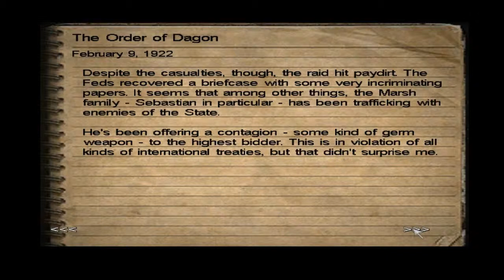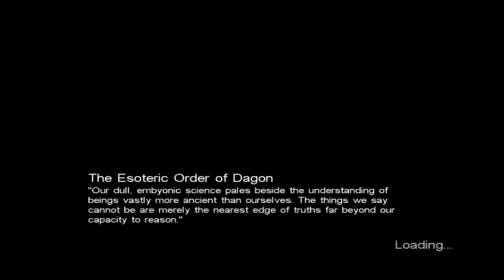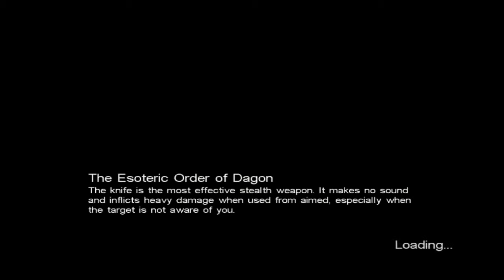Bio Plays: Call of Cuthulu: Darkest Corner Of The Earth (Part 22) Little Girl and Cuthlulu Loot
Fucking titles? How work do they do?

A week of no videos and now I upload garbage? Full circle.